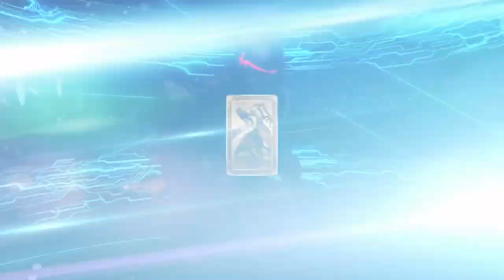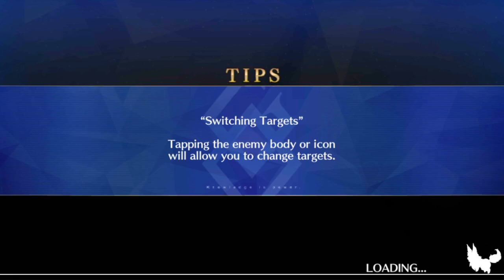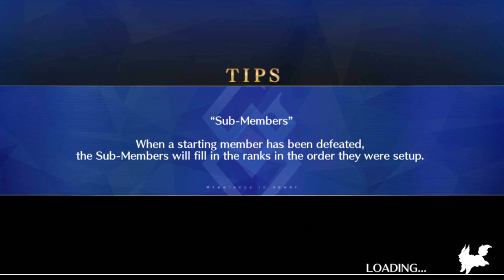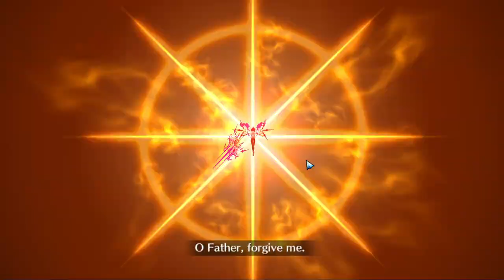Let's Play Fate / Grand Order - Part 361 [Various Interludes]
More interludes! Martha loses her cool and it's meant to be a surprise, and then ARTHURRRRRRRRRRRRRRRRR